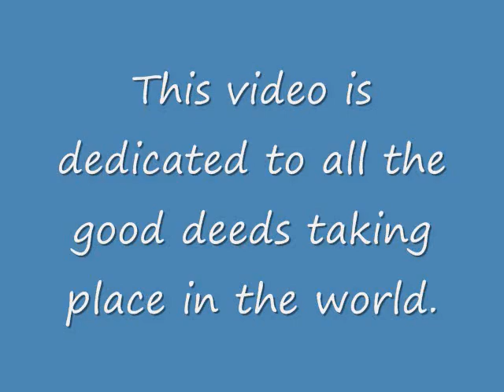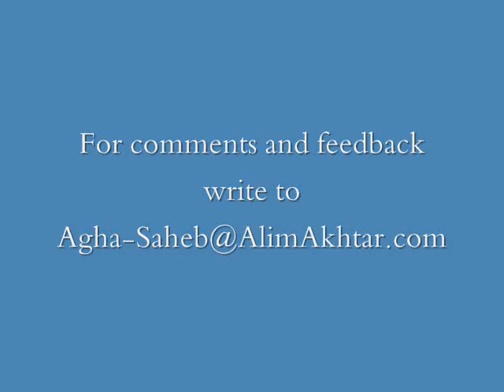Part 11 - Agha Hasan Abedi at BCC conference - Vienna 1984